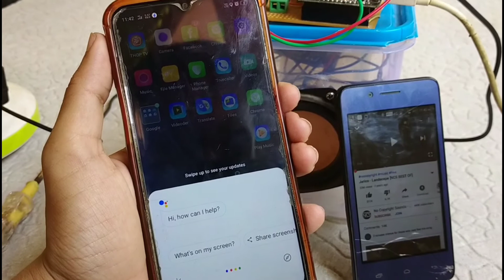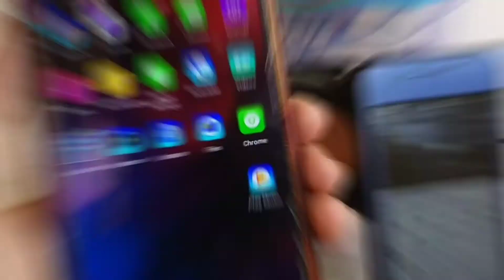How to make Google Assistant Control SoundBox || how to make Alexa || DIY || Smart sound box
Hello guys in this video i made a google assistant control sound box if you like it please comment

© Technical idEas :)